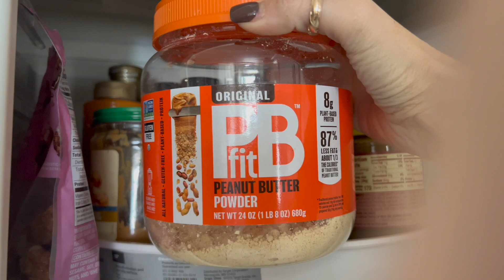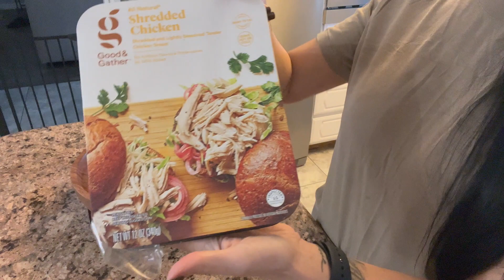FULL DAY OF EATING | TRADER JOES HAUL | VLOG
My Fully Custom Weight Loss Program (Work with me)